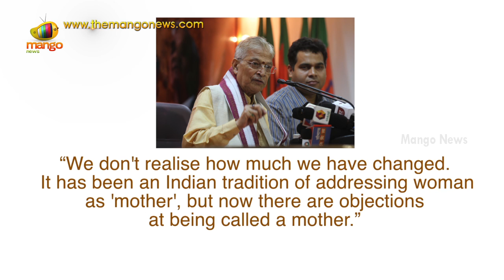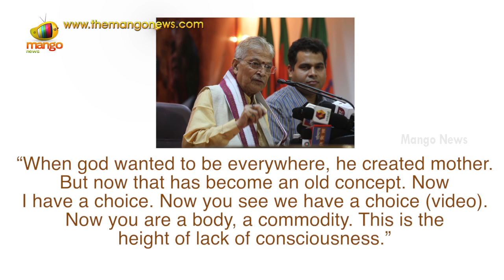Deepika Padukone’s My Choice: BJP Murli Manohar Joshi Criticizes The Video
BJP leader Murli Manohar Joshi commented on actress Deepika Padukone's short film titled “My Choice”. The BJP leader flayed the video as “height of lack of consciousness”.